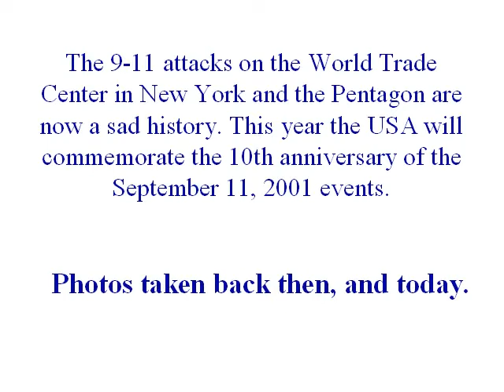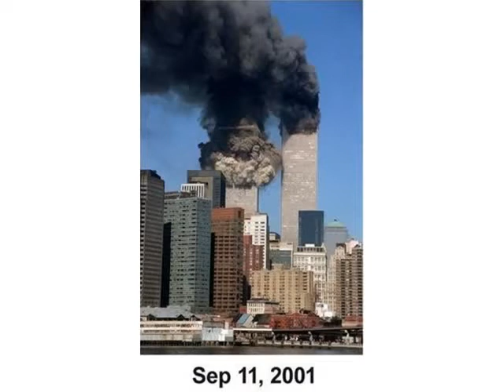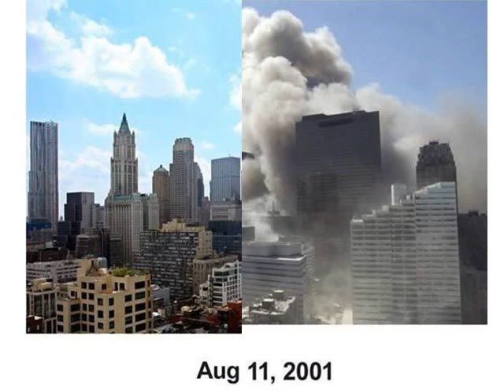September 11, 2001 - Ten Years After - Photos Then and Now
The 9-11 attacks on the World Trade Center in New York and the Pentagon are now a sad history. This year the USA will commemorate the 10th anniversary of the September 11, 2001 events.
Photos taken back then and today.